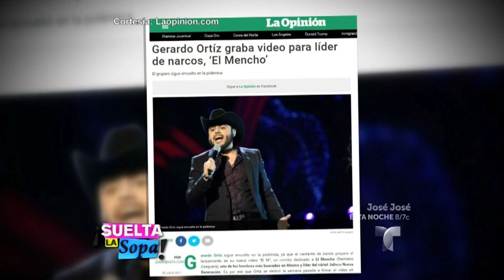Gerardo Ortiz y la polémica con su tour manager | Suelta La Sopa | Entretenimiento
Video oficial de Telemundo Suelta La Sopa. El tour manager Joel Camadena, ha sido arrestado bajo la presunción de vender droga.